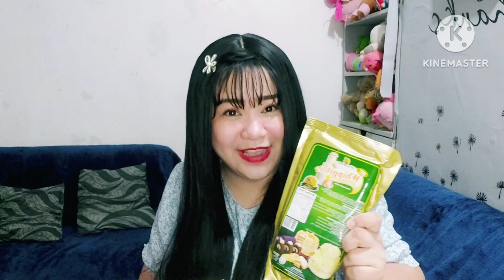UNBOXING BAKERSFIELD GIFT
Thank you so much for this
Recommended frosting